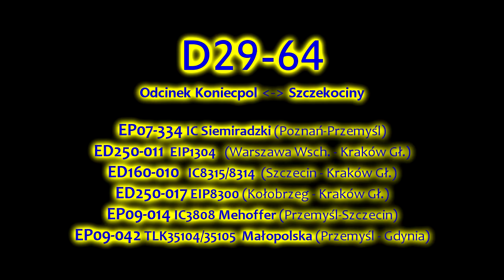Linia D29-64 odc. Koniecpol - Szczekociny #2018/07/29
EU07-334  IC Siemiradzki (Poznań-Przemyśl)
ED250-011  EIP1304   (Warszawa Wsch. - Kraków Gł.)
ED160-010  IC8315/8314  (Szczecin - Kraków Gł.)
ED250-017 EIP8300 (Kołobrzeg - Kraków Gł.)
EP09-014  IC3808 Mehoffer (Przemyśl-Szczecin)
EP09-042  TLK35104/35105  Małopolska (Przemyśl - Gdynia)